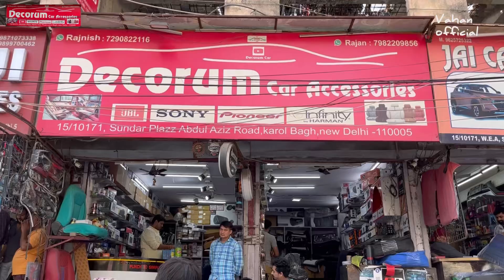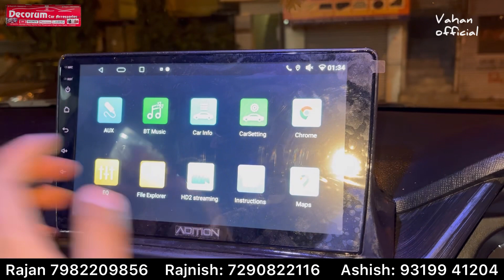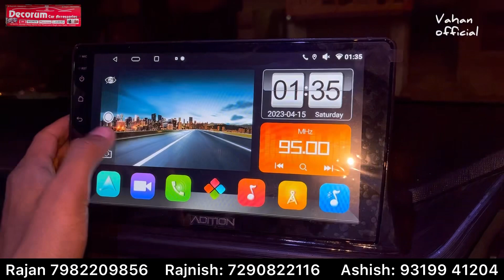Tata Punch Pure Base Model Full Modification 🔥 Punch Pure Base To Top 🔥 Vahan Official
For Any Modification :
Decoram Car 📞

For Any Modification :
Decoram Car 📞